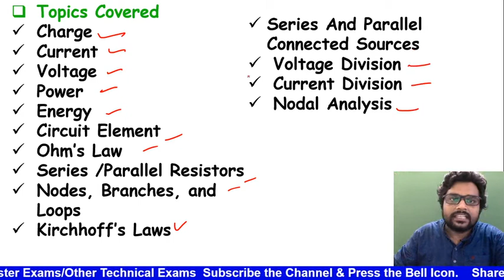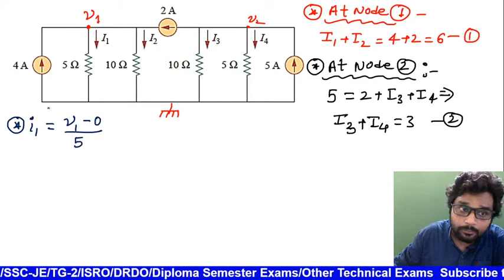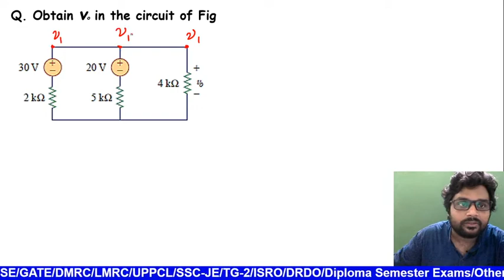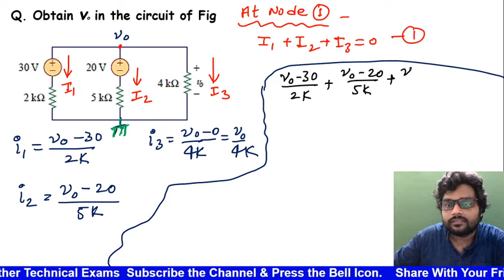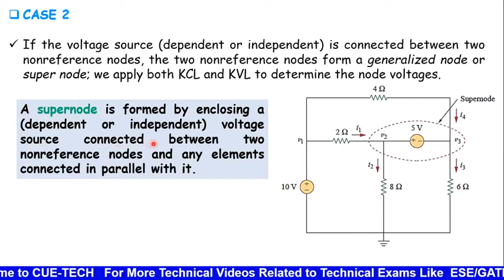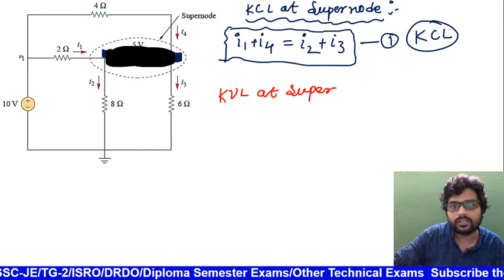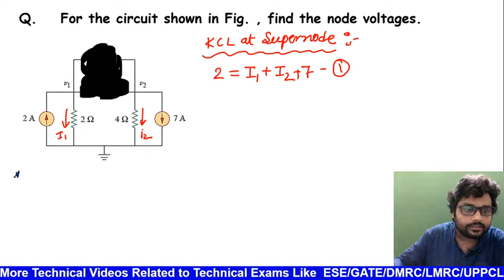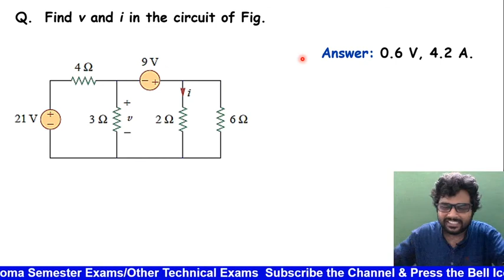Day 7 NIELIT (N.I.C.) Electrical Engineering Nodal Analysis(Super Node Concept) By Ratnesh Sir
Who Can See This Class :

ESE
GATE
ISRO Technical Assistant
NIC
UGC NET(Electronic Science)
DMRC
LMRC
UPPCL
UPRVNL
NIELIET(N.I.C)
& Other Technical Exams

NIC_Scientist_B#NIC_Previous_Year_Question_Solution#NIC_NIELIT_CS_IT_EC_IN

NIC_Scientist_B#NIC_Previous_Year_Question_Solution

NIC_Scientist_B#NIC_Previous_Year_Question_Solution

NIC_NIELIT_CS_IT_EC_IN hare if you like the video

For more updates and PDF join my telegram channel   ---

For Group Discussion in Telegram ---